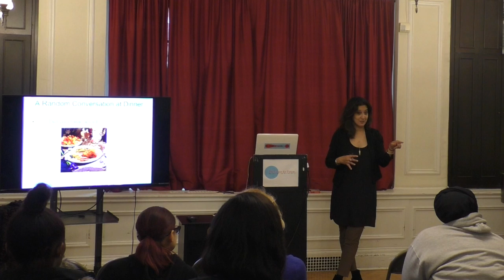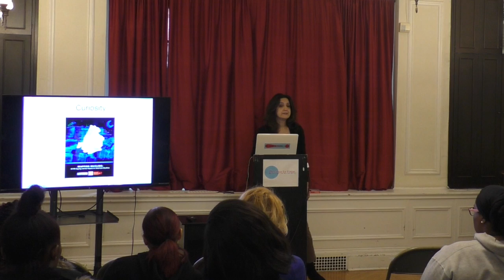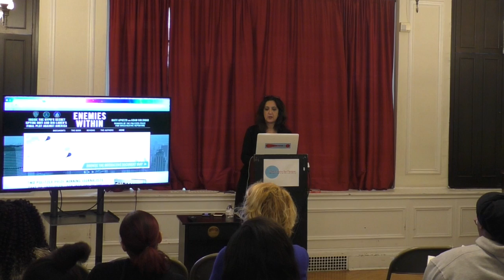KidsRead: Marina Budhos, Watched